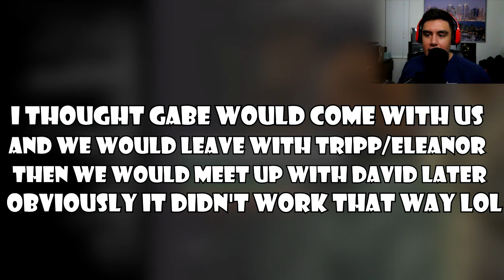LEAVE OR STAY?! (HARDEST CHOICE I'VE MADE) | The Walking Dead: New Frontier [EP3][P3]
This was a real hard decision for me and I hope I made the right one.